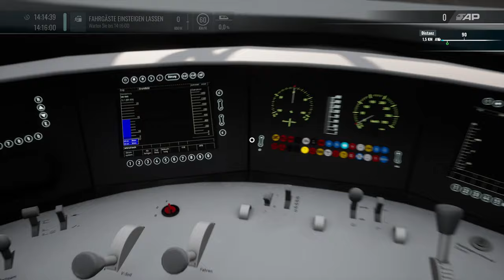Train Sim World 5 | Folge 26 | Sound Mod | ICE 3 M | BR 406 | Hamburg - Lübeck | Gameplay | TSW 5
Ei neuer Sound Mod für den ICE 3 BR 406/BR 403 .

Ich hab reingehört für euch.

Transparenz :

1. Bekomme ich die DLC's gratis?

2.Werde ich von DTG bezahlt Werbung zu machen?

3. Sind meine Bewertungen über DLC noch objektiv?

4. Bin ich dazu angehalten Werbung zu machen?